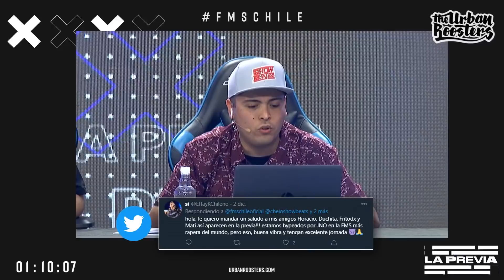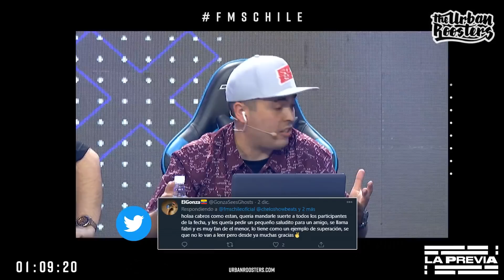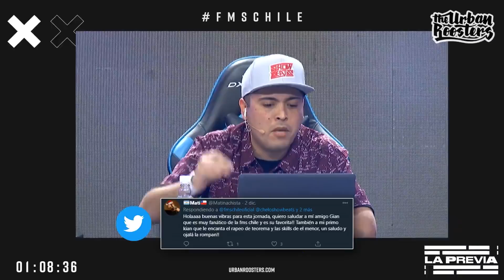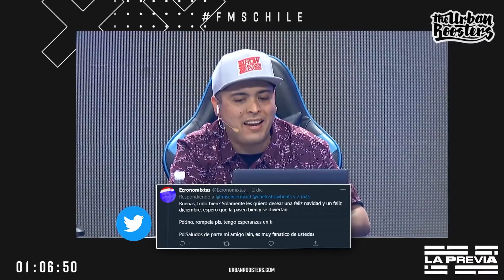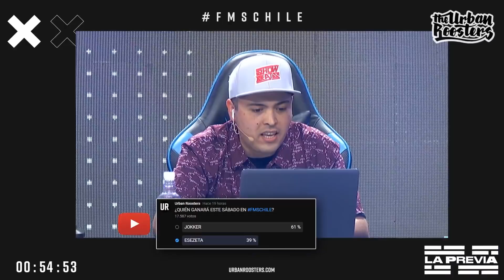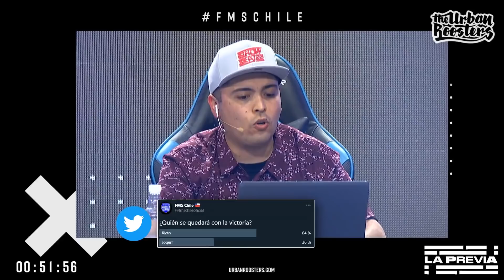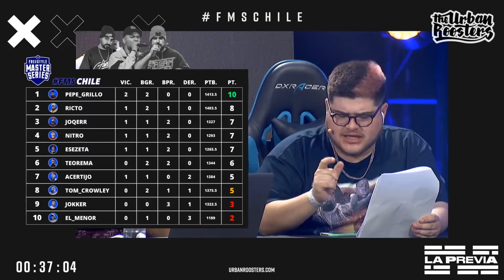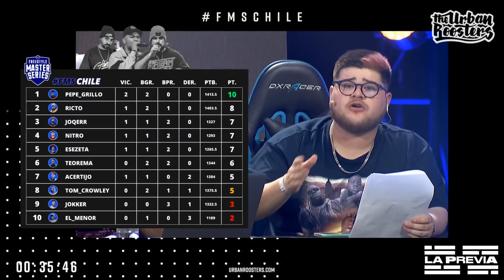La Previa FMSCHILE 2020 | Jornada 5 | Urban Roosters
Todos sabemos que Chile es el país más rapero del mundo, y la FMS Chile es la más rapera de todas. Descubre la enorme gama de competidores que presenta la FMS chilena, y disfruta de los raperos más originales, las mejores técnicas, y el despliegue de flow.